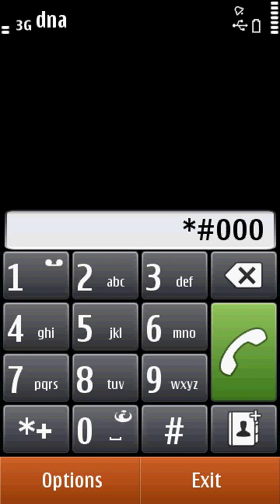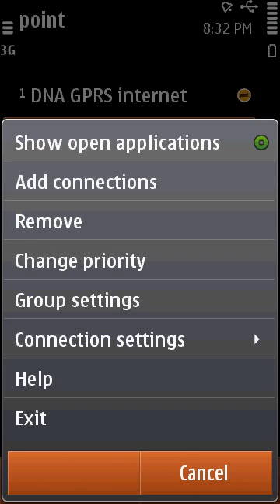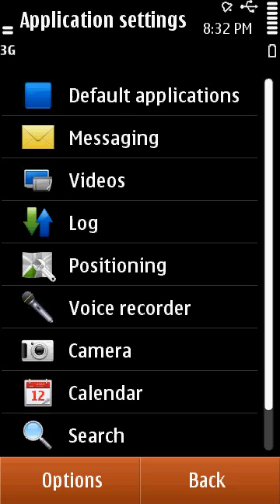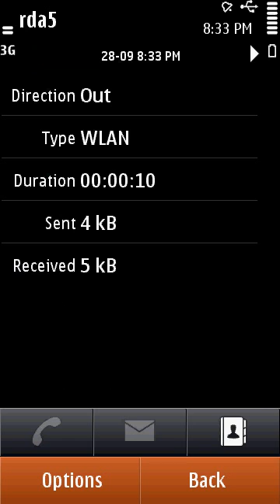Nokia N8 a-gps to wi-fi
This video shows how using the program smartconnect, bypassing the mobile operator to use a-gps on the wi-fi ))))))